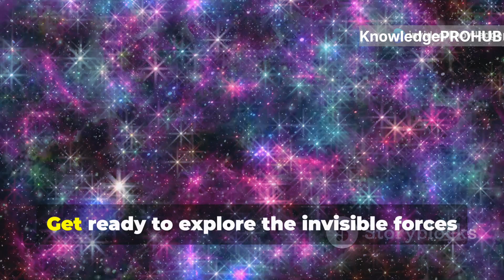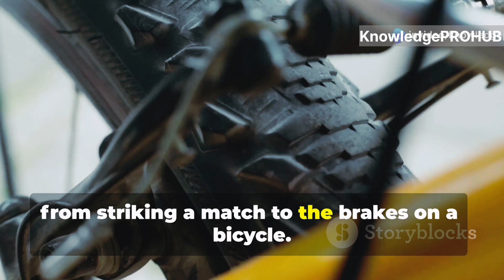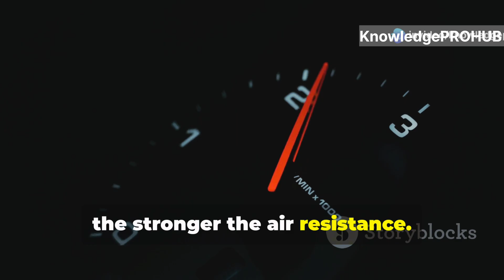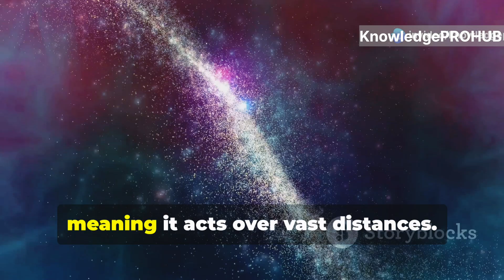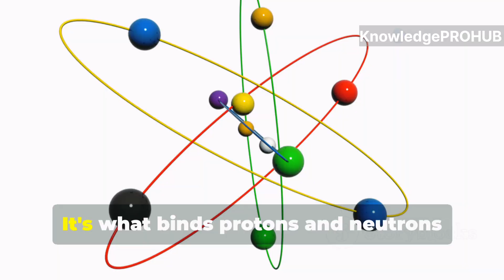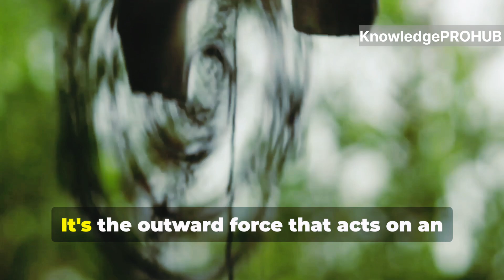Understanding Different Types of Forces: A Simple Guide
Explore the fascinating world of forces in our latest video, "Understanding Different Types of Forces: A Simple Guide"! 🌍✨ From the frictional force that slows you down to the gravitational force that keeps your feet on the ground, we break down the main types of forces in an easy-to-understand format. Using vivid visuals and engaging examples, we’ll help you grasp concepts like normal force, tension force, air resistance, and more! Perfect for students and curious minds alike, this video is your key to mastering the fundamental principles of physics.